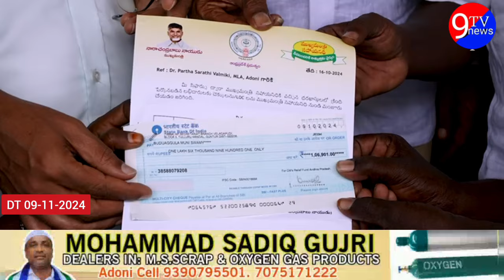దొడ్డనగేరికి చెందిన నిరుపేద మునిస్వామికి సి.యం రిలీఫ్ ఫండ్ ద్వారా వచ్చిన సాయం చెక్కును ఎమ్మెల్యే